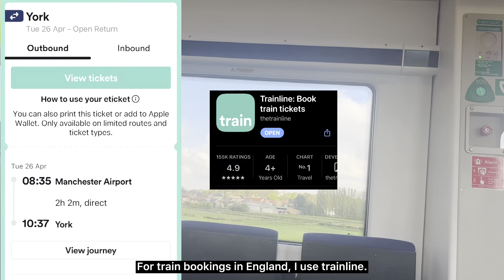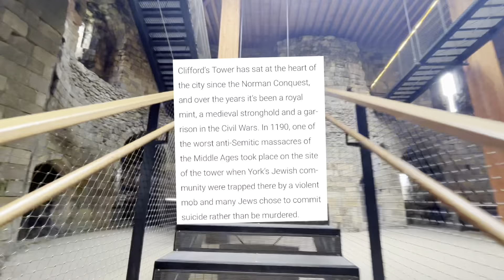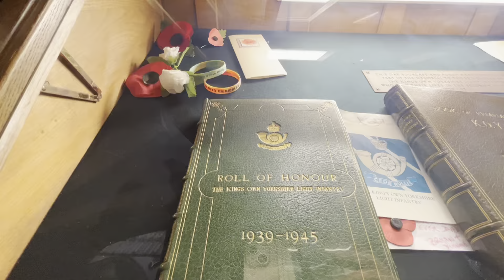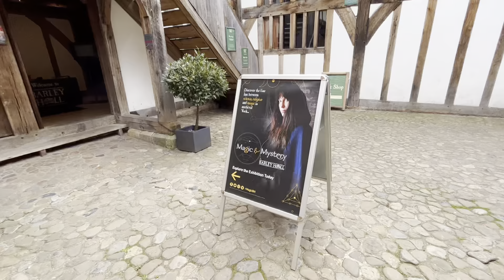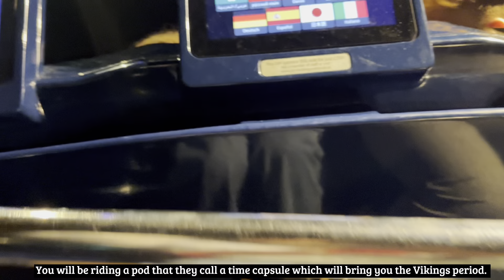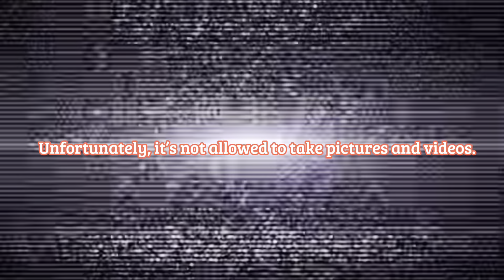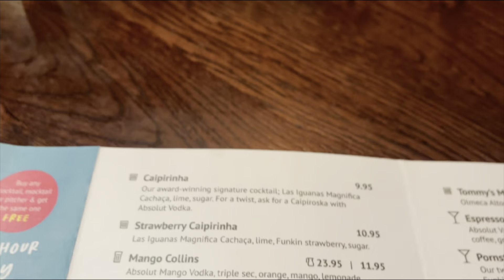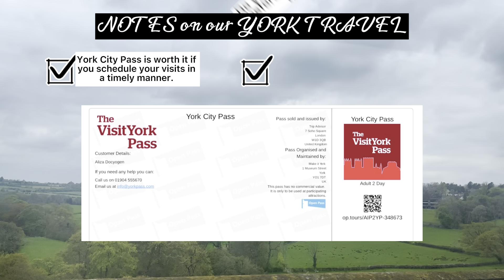York | Travel Cheaper with City Pass! ✨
Let’s explore the walled city of York in Northeast England. Visit all top attractions with York City Pass! Learn how to travel cheaper!